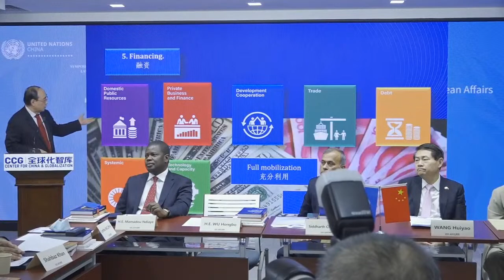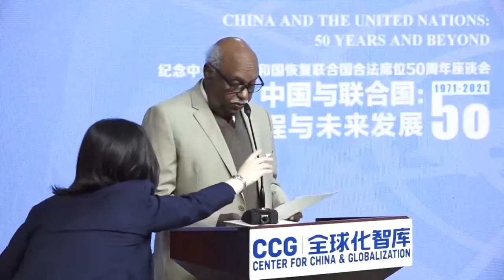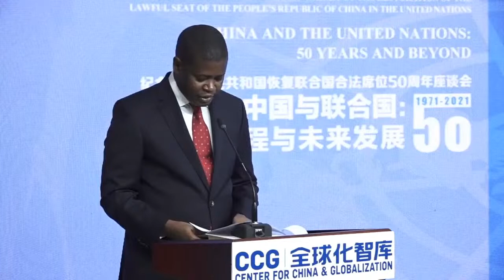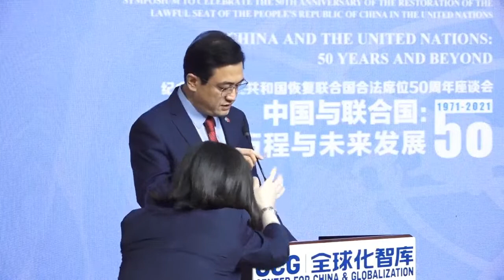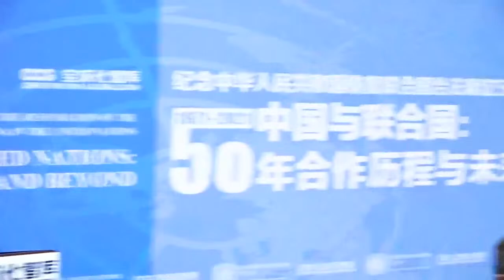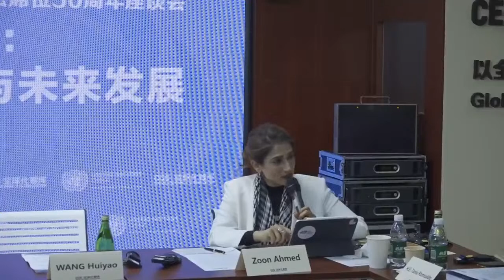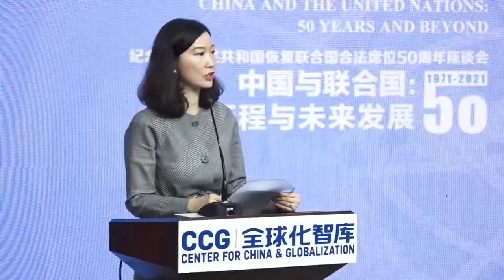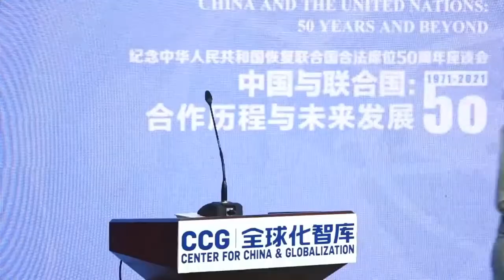China and the United Nations: 50 Years and Beyond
Since October 1971, when the UN Resolution 2758 restored all its rights to the People’s Republic of China, the UN and China have worked closely together on world peace and economic development in China and around the world. In the past 50 years, China has experienced remarkable economic and social transformations, rising to become the world’s second-largest economy and an upper-middle-income country in a single generation. China’s success for the past 50 years is profound and multi-faceted.

At this time, on the 50th anniversary of Restoration of People’s Republic of China’s Lawful Seat in the United Nations, the whole world is striving to recover from the impact of COVID-19 pandemic and aspire to “build back better” in this Decade of Action to achieve the 2030 Sustainable Development Agenda. China’s role in the UN has become even more critical as a key driver for global economic growth and as a major contributor to the realization of Sustainable Development Goals around the world.